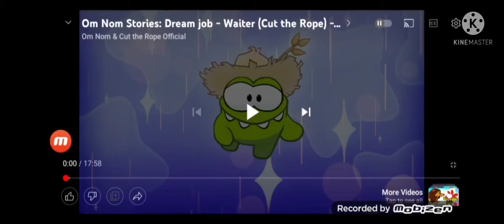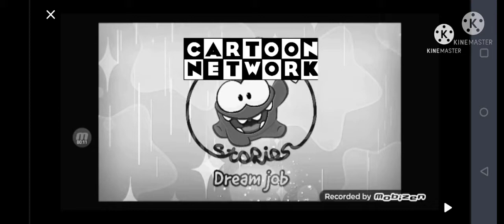Om nom logo bloopers